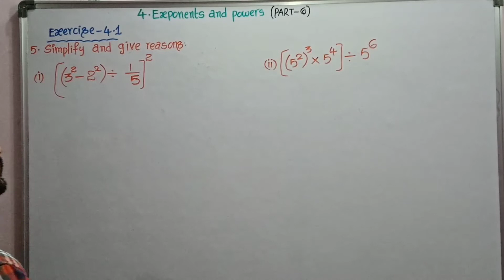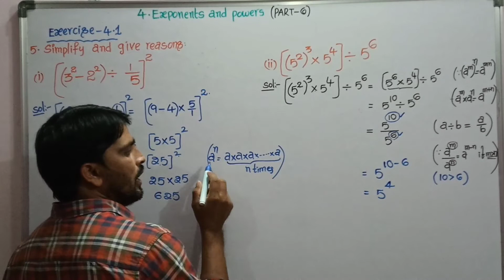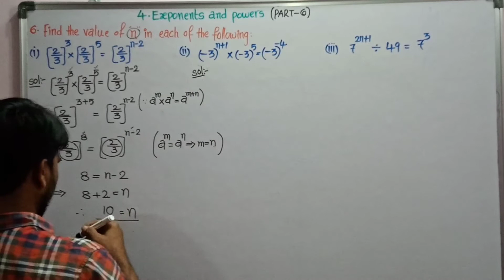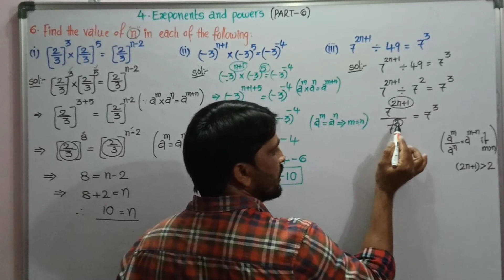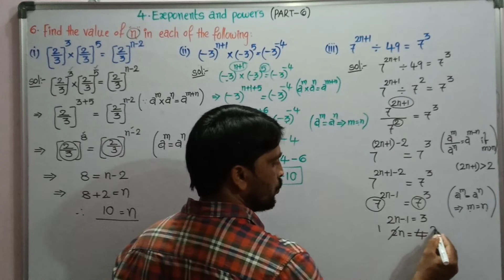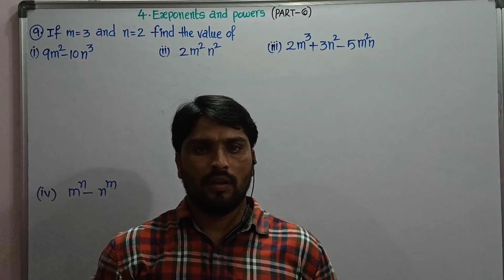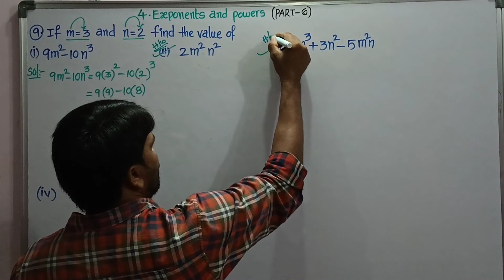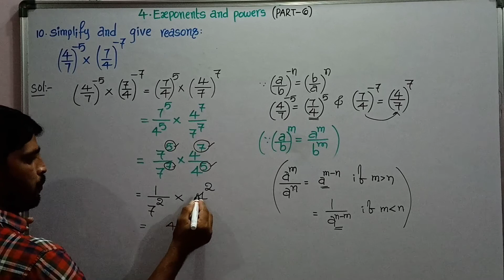EXPONENTS AND POWERS ( PART-6)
EXERCISE-4.1 PROBLEMS FROM 5 TO 10.